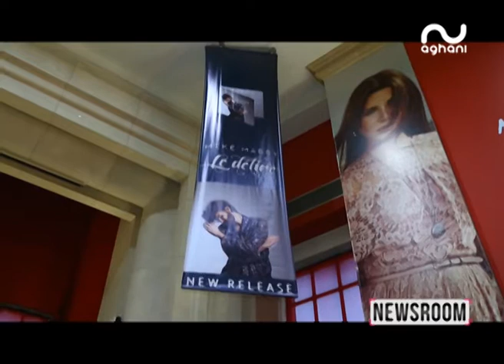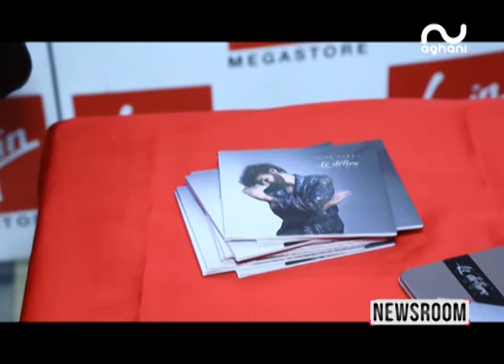مايك ماسي يكشف تفاصيل البومه الجديد ويتحدث عن فكرة تجسيده لدور المسيح!